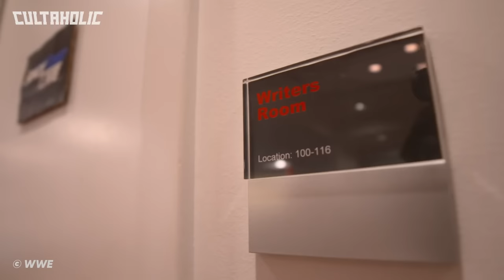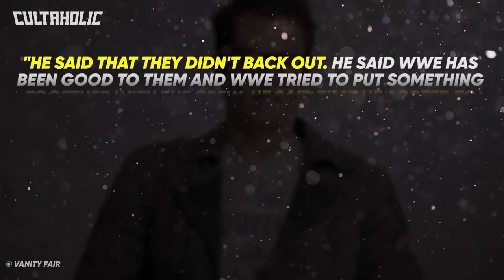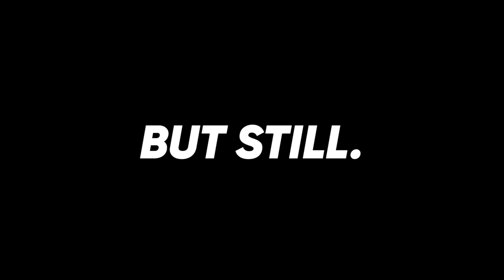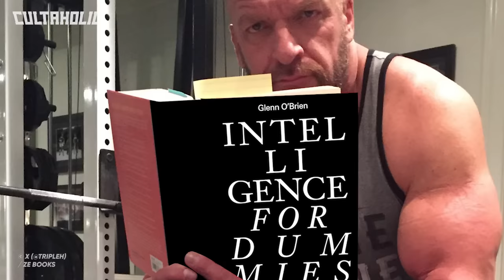10 Cancelled WWE Storylines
From Sable joining sides with The Undertaker and the Ministry Of Darkness to Kevin Nash being revealed as the Anonymous Raw General Manager, these are 10 cancelled WWE storylines.